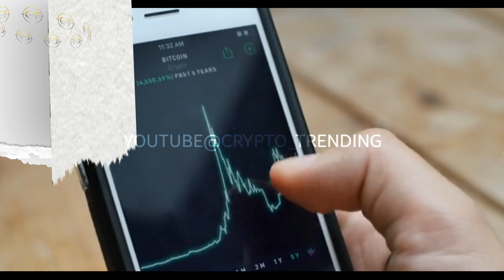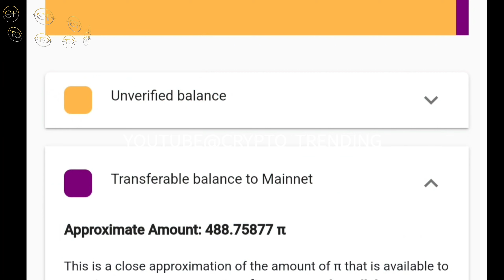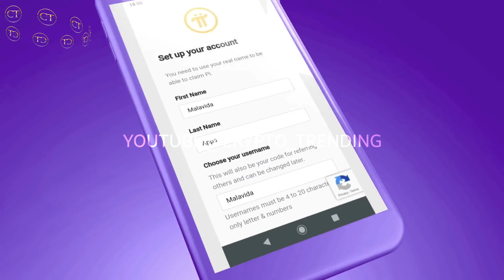Pi Network real price worth l are the speculations true? l what to expect soon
pi network listing and launch date rumours

It’s important to keep in mind that cryptocurrency markets remain extremely volatile, making it difficult to accurately predict what a coin’s price will be in a few hours, and even harder to give long-term estimates. As such, analysts can and do get their predictions wrong.
We recommend that you always do your own research, and consider the latest market trends, news, technical and fundamental analysis, and expert opinion before making any investment decision. And never invest more than you can afford to lose.

Tags.